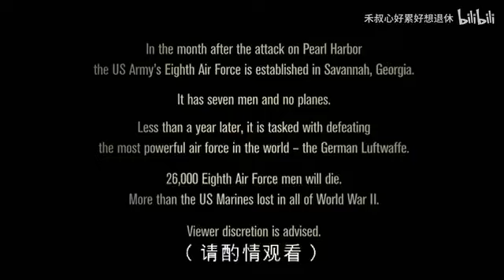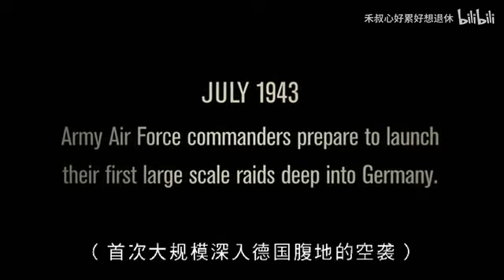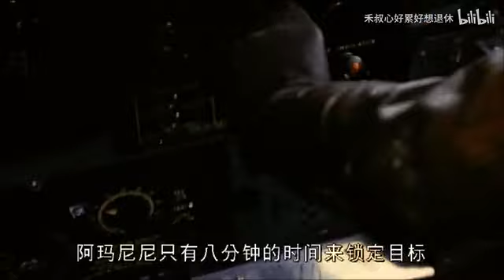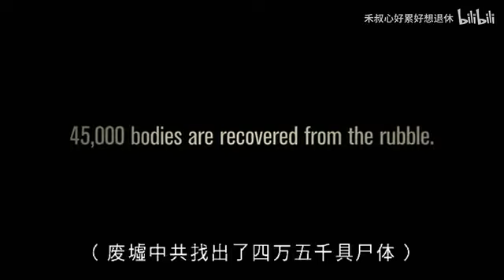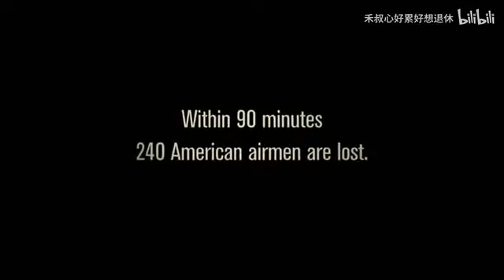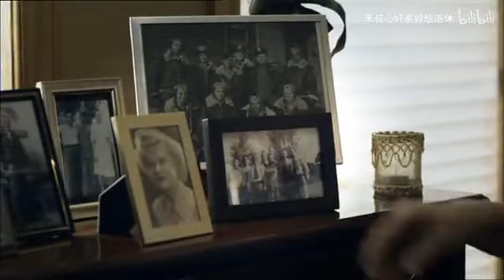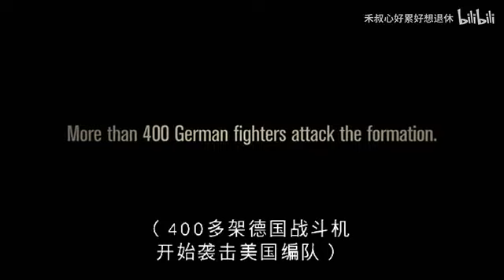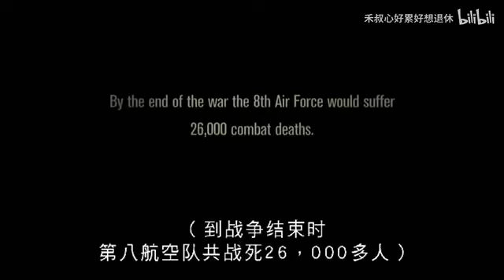wwii air battle